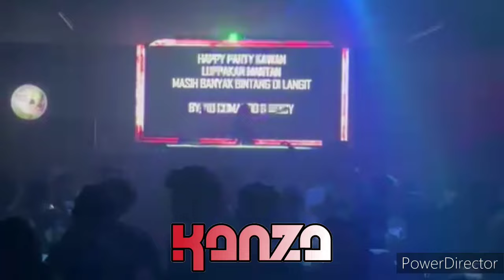DJ ORANG YANG SALAH REMIX FUNKOT BY DJ KANZA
JANGAN LUPA COMEN
TERIMAKASIH...

INFO PARTY : DM

JANGAN LUPA COMEN
TERIMAKASIH...

INFO PARTY : DM

.. Di